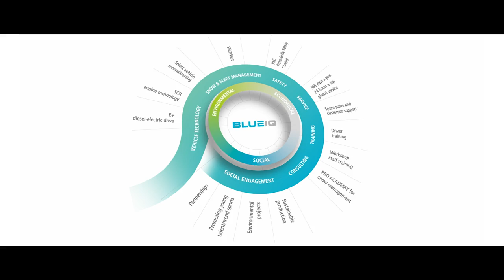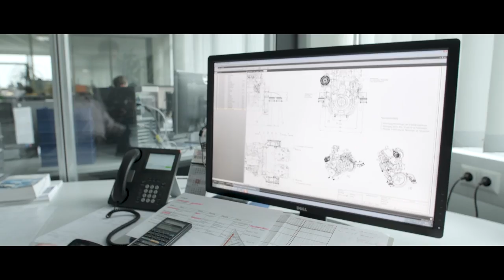BLUE IQ | Kässbohrer Geländefahrzeug AG | English